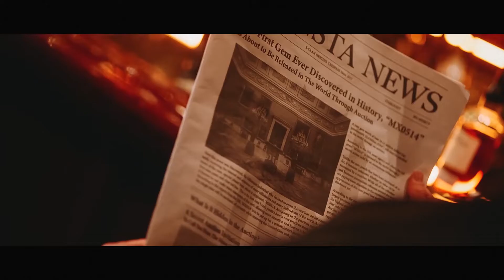MONSTA X - GAMBLER (PHONK VER.)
original songs: MONSTA X - GAMBLER, FindMyName-Show Me Your Back
@tearsoftea, hope you'll enjoy it :)